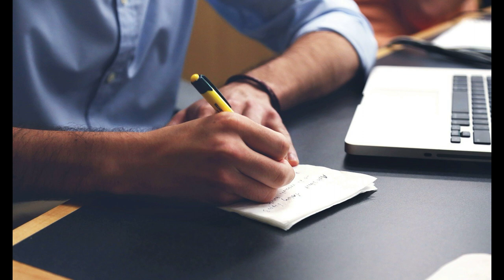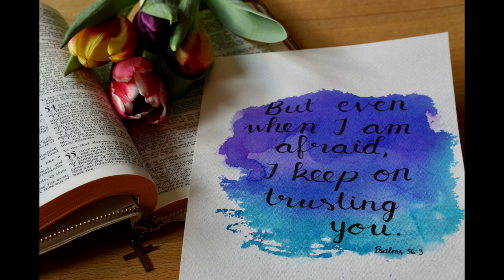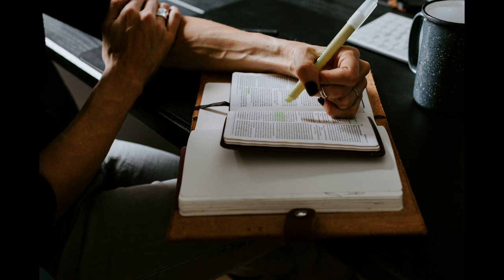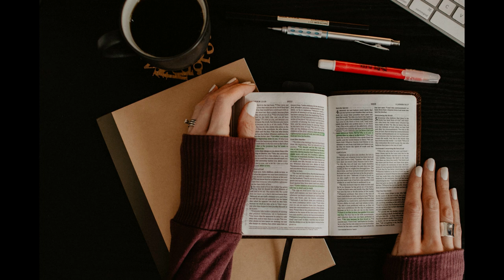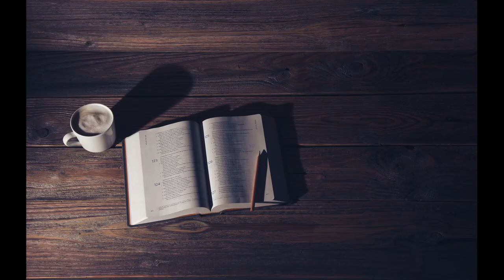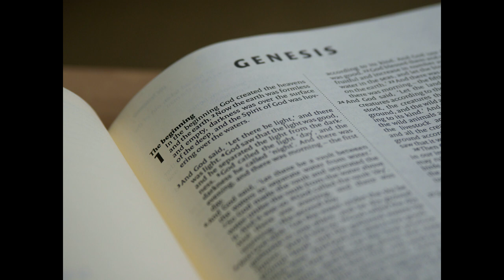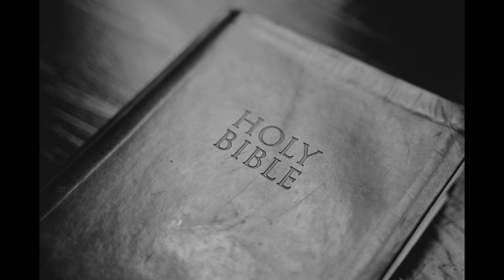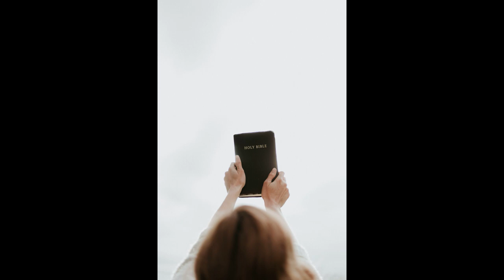M’Cheyne Bible Reading Day151-Deut 4, Ps 86~87, Isa 32, Rev 2(맥체인 성경통독 151일차-신 4,시 86~87, 사 32, 계 2)